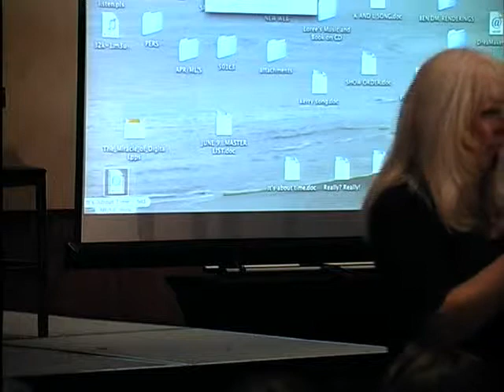Project Camelot Pt5of6- Cynthia Crawford Interactive Contactee Workshop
INTERACTIVE CONTACTEE WORKSHOP, with Cynthia Crawford. Known as the "ET Sculptor," Cynthia Crawford sculpts of beings she has encountered into images based and likened by her own unique frequency. She sculpts to help awaken people to their own truths. Cynthia is unique in that she was born a twin with totally different blood and tissue types than her sister and family; Cynthia was exposed to top-secret military activities before learning she is a hybrid resulting from a government experiment.   This information awakened in her the mission that brought her to this planet at this very special time in history.  Her unique frequency allows her to sculpture the E.T.s correctly. Many people have reported having contact and visions through her sculptures, but she is sure to tell people that it is the frequency of the benevolent ETs that is in the sculptures. at the Awake and Aware Conference on Sept 19, 20, 2009 in Burbank, California • Content recorded • Camelot-3409 • 54 min